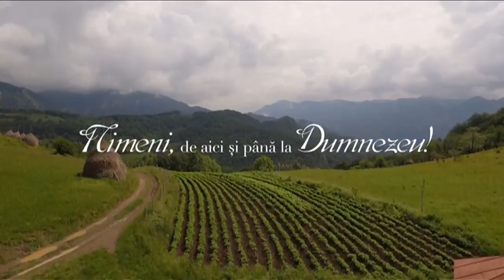Nimeni, de aici şi până la Dumnezeu - Izolaţi în România, din 17 aprilie, la TVR1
TVR a petrecut anul  aniversar, 2016, alături de cei mai indepartati telespectatori ai săi. Oameni la capătul unor poteci pentru care TVR e, în continuare, ca şi acum 10 ani, imaginea lumii la care ei nu au acces.

De luni, 17 aprilie, la TVR1, Dite Dinesz şi echipa ei ne propun seria "Izolaţi în România”, 12 reportaje  filmate în  fiecare lună a anului, în Alba, Maramureş, Caraş, Bistriţa Năsăud, Tulcea, Vrancea, Buzău, Neamţ, Mehedinti, Suceava.

Imagine: Marius Danci;
Montaj: Constantin Buţă.